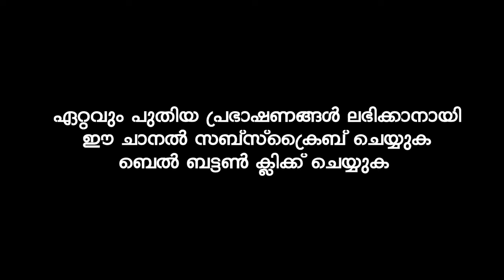യുദ്ധത്തിൽ പങ്കെടുക്കാൻ കഴിയാത്ത വൃദ്ധയായ സ്ത്രീ തന്റെ മുടി ഉപയോഗിച്ച് ചെയ്തത് | SIMSARUL HAQ HUDAVI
സിംസാറുൽ ഹഖ് ഹുദവിയുടെ മനോഹരമായ പ്രഭാഷണം || ISLAMIC SPEECH IN MALAYALAM || SIMSARUL HAQ HUDAVI | SUPER ISLAMIC MALAYALAM 2024 | LATEST ISLAMIC SPEECH MALAYALAM | RAMALAN SPEECH 2024

Latest Speech Malayalam || Islamic Speech Malayalam 2024 || Simsarul Haq Hudavi New Speeches | Super Mathaprabhashanam